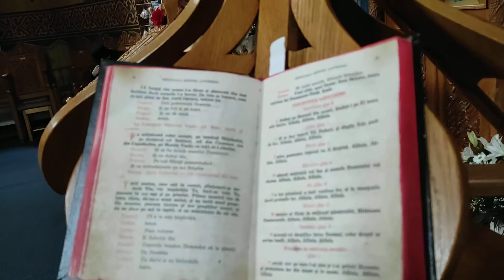Biserica Sf Dumitru din Bistrița zona Han lângă Spitalul județean Bistrița-Năsăud Azi 26.1. 2021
Numai Bucurii de Rai că nu-i Bai 😃😃😇🙏😉